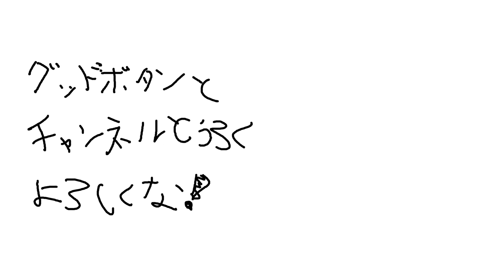【雀魂】最後まで諦めなければ、字牌3枚でも字一色小四喜に届くってことよ【歌衣メイカ 漢気雀魂】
今日の一言
漢気は　狙った獲物を　逃さない

◆牌譜みてほしい人はスクショとともにTwitterにタグつけてくれ！
スクショや　熱かった流れの説明とかを
そこに書いてもらえると助かる…！